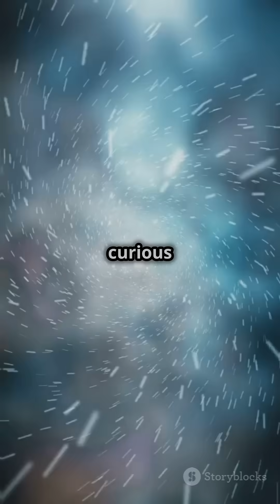Timescape Model: Is Dark Energy an Illusion? Explained ⚫️🌌⌛️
Discover the groundbreaking Timescape Model, which challenges the prevailing dark energy theory! This innovative concept, proposed by scientists at the University of Canterbury, suggests that the Universe's accelerated expansion is an illusion caused by gravitational time dilation. Imagine a clock in the Milky Way ticking 35% slower than in a cosmic void! Recent observations support the Timescape Model, revealing that the Universe’s expansion isn’t uniform. This theory might even resolve the Hubble tension by reconciling discrepancies between current and early expansion rates. Join us as we explore how future observations from the Euclid satellite and the Nancy Grace Roman Space Telescope could reshape our understanding of cosmic expansion.